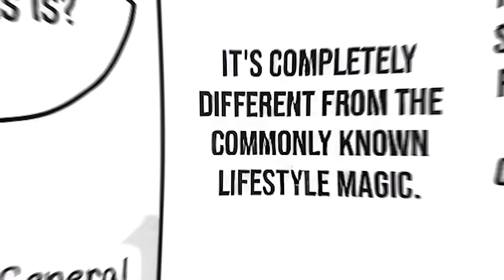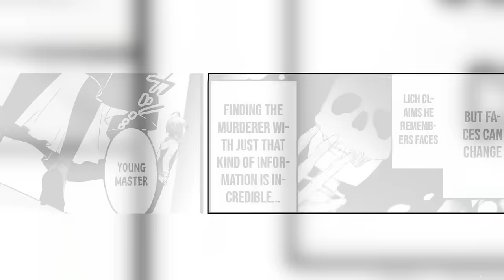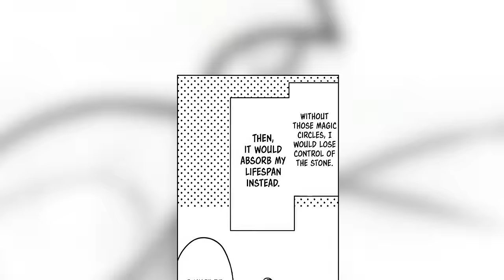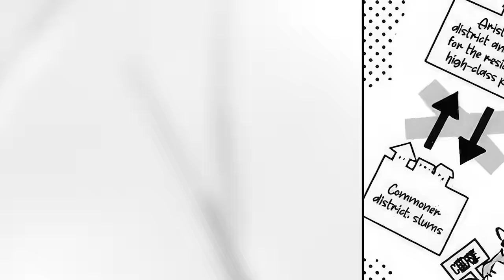Weak Boy is bullied by his family and banished with the elf maid!! | Manga Recap